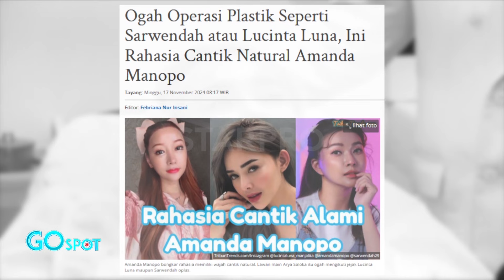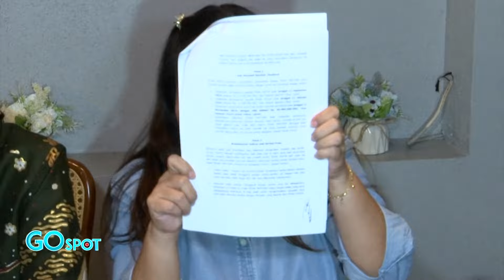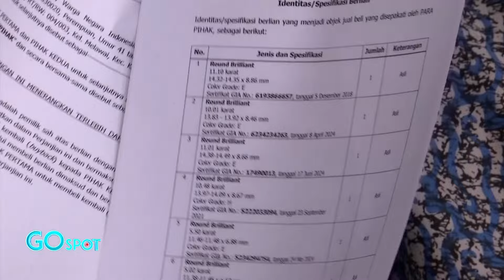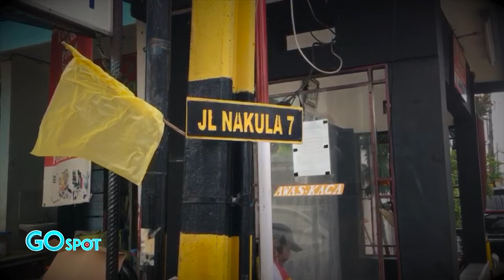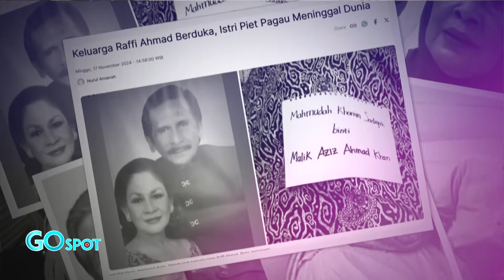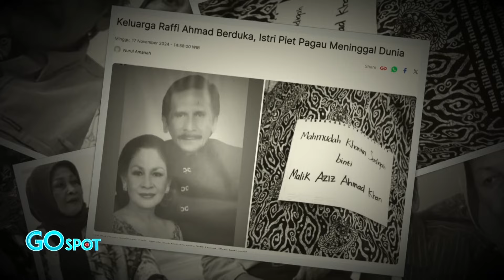BEGINILAH KESERUAN DAN KEMERIAHAN DAHSYATNYA WEEKEND DAERAH TANGERANG - GO SPOT